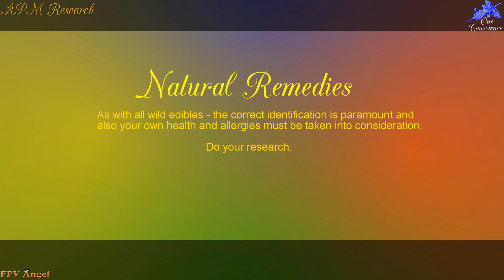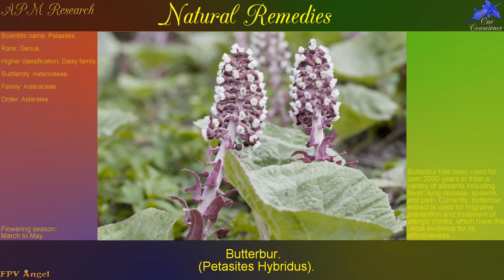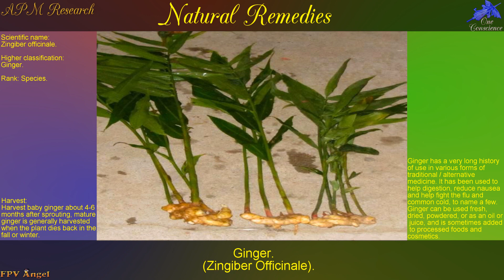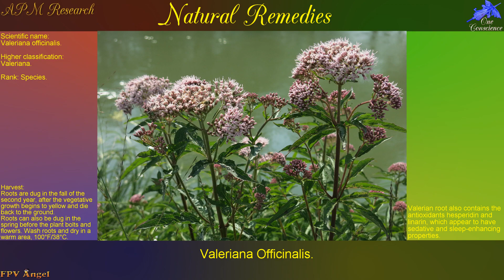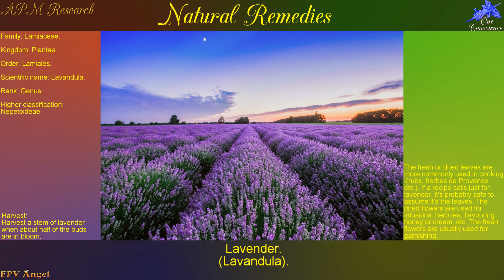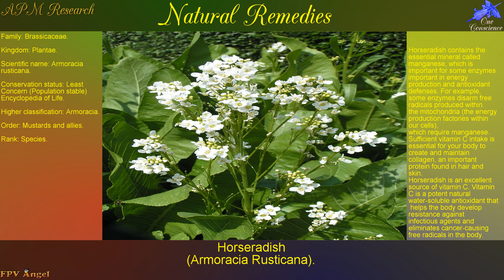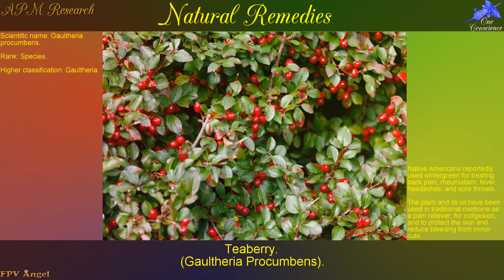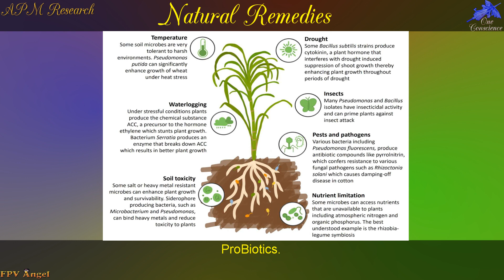APM Research Natural Remedies Part 1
Lets find some natural ways to cure everyday ailments and illnesses. Nature offers many cures to symptoms we may experience and I'd like to share just a few in Part 1 of this Natural Remedy series that we will be putting out.